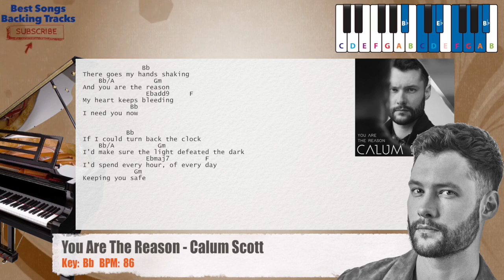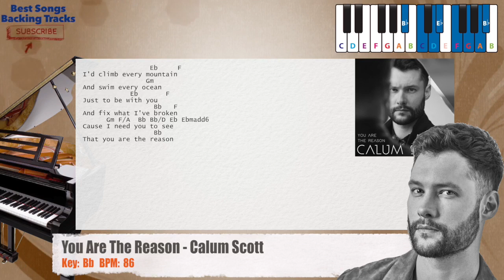🎹 You Are The Reason - Calum Scott Piano Backing Track with chords and lyrics